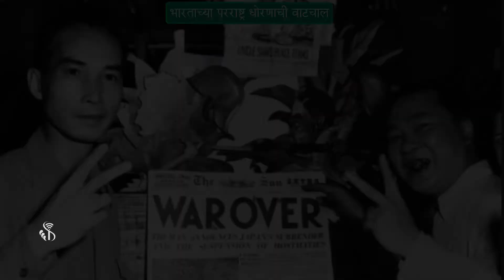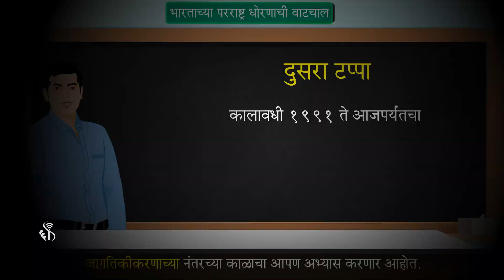Political Science | Chapter#02 | Topic#08 | पहिला टप्पा १९४७ ते १९९० | Marathi Medium